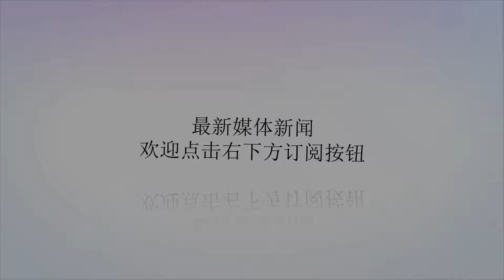女排黄金一代主将再忆北奥之痛：中国排坛最凄美爱情故事让人动容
谢谢！北京时间8月4日消息，中国女排“黄金一代”主力成员杨昊近日接受《新京报》采访时透露了很多雅典奥运会夺冠、北京奥运会冲金失利的幕后故事，引发网友热议。在谈到中国女排“黄金一代”能以并不出众的身体条件却依靠整体配合和快速多变的打法赢得2004年雅典奥运会金牌时，杨昊说：“那时，国家队集训从来没有休息过一个全天，只有周末能休息半天。2001年、2002年那两年，冯坤经常晚上加练，周末也加传球训练。”强度超高的训练保证了中国女排的好成绩的同时，也给“黄金一代”的队员带去了伤病，杨昊介绍说：“2004年过后，虽然那会儿我们年龄都不大，但伤病开始来了。可是又不能休息，因为都知道2008年奥运会在家门口。从2004年到2008年，参加过雅典奥运会还在队里的队员，每周可以多休息半天，但也不是全天，只是多了一个半天。”当被问到北京奥运会未能在主场实现卫冕的原因时，杨昊表示：“（伤病）算是其中一个原因吧，当时很多队员的伤病都挺严重的。赵蕊蕊2004年受伤之后，一直都在康复，2008年她打得也不是特别多。包括冯坤，她做了两次膝关节的手术。我自己则是膝关节和腰都有伤。”此外，杨昊还透露了北京奥运会半决赛输给巴西队后休息室里的一个细节：“周苏红在休息室里大哭了一场，都哭昏过去了。我记得最后是教练把她背出去的。其实大家都知道，对周苏红来说，北京奥运会意义非凡。本来她和汤淼约好一起打北京奥运会，各自尽最大努力帮助球队，但没想到汤淼意外受伤了。最后，两个人的奥运会她一个人扛着。所以，那场球下来她特别难过，不停地哭，我们劝了好久也不管用。即便后来回到奥运村，她也没有吃饭，直接回房间休息了。”看到杨昊在采访中透露的这些幕后故事，不少网友表示“很感动”：“看周苏红那一段，都快看哭了”、“周苏红啊周苏红，真是定海神针”、“至今仍然为周苏红和汤淼感动遗憾”、“两人如今各自安好，以姐弟相称，但还是不得不说这绝对是中国排坛最凄美的爱情故事了，每次看了都想哭”。